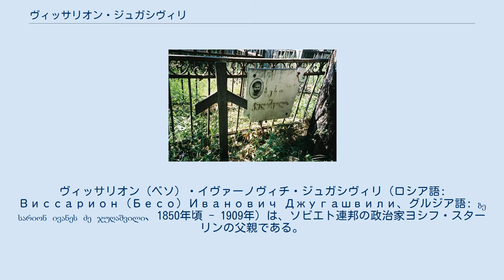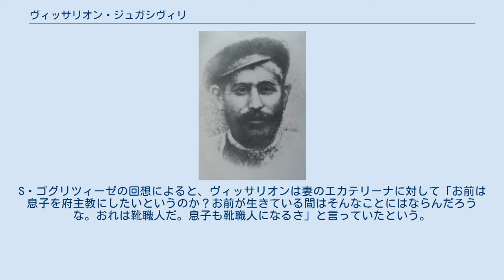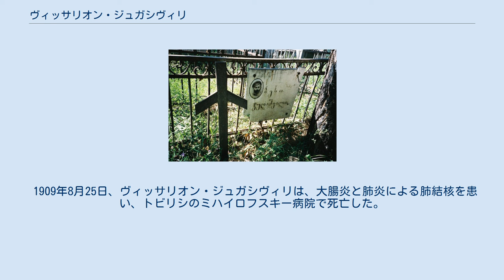ヴィッサリオン・ジュガシヴィリ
ヴィッサリオン（ベソ）・イヴァーノヴィチ・ジュガシヴィリ（ロシア語: Виссарион (Бесо) Иванович Джугашвили、グルジア語: ბესარიონ ივანეს ძე ჯუღაშვილი、1850年頃 - 1909年）は、ソビエト連邦の政治家ヨシフ・スターリンの父親である。
生年月日の詳細な情報は不明。
没日は8月25日とされる。
 ロシア帝国チフリス県で、ゴリの北にあるジジ・ジロ(ka)という小さな村にて、ザザ・ジュガシヴィリの孫息子として、正教徒の農奴の一家に生まれる。
彼の父は、村でグルジア人の葡萄畑の手入れをしていた。
ヴィッサリオンにはゲオルギーという兄弟がいたが、彼は血の気が多く、酒に酔ったうえでの喧嘩で刺殺された。
ヴィッサリオンの先祖はリアフヴィス谷の山の集落に住み、好戦的な封建領主であるアサチアニ公に隷属していた。
曽祖父であるザザ・ジュガシヴィリは、農民運動に参加して逮捕されて投獄されるも脱走して反乱を起こし、再び逮捕されるも再度脱走。
その後はトビリシの近くにあるジジ・ジロ村に移って同地で結婚した。
 アーソシヴィリ一家（ヴィサッリオンの親戚で、長い間村に住んでいた）によれば、ヴィッサリオンは税金の3ルーブルを払う余裕がなく、グルジアで仕事を探していた。
 グルジアのテラビにあるヴィッサリオン・ジュガシヴィリの墓 ジュガシヴィリは、ゴリのクルームベガシヴィリの家で生活した。
ジュガシヴィリはここで靴直しの仕事を手に入れ、アデリハーノフの靴工場で働く。
1872年5月30日にエカテリーナ・ゲラーゼと結婚する。
なお、彼ら夫婦の戸籍には「1874年5月17日に結婚。夫は一時的にゴリ居住の農奴ヴィッサリオン・イワノヴィチ・ジュガシヴィリ、正教徒、初婚、24歳。妻はゴリ居住の農奴グラフ・ゲラーゼの娘、エカテリーナ、正教徒、初婚、16歳」とあるため、彼らの結婚の月日に関しては資料によって複数の食い違いがある。
 ヴィッサリオンは、色黒で、中背のやせぎすで、額は狭く、口ひげと顎ひげを生やした男であった。
酒を飲むと酔いが早く回り、怒りっぽくなった。
結婚後、最初にミハイル、ゲオルギーという2人の子供を儲けるも、乳児の段階で死んだ。
1878年12月18日、3人目の男児としてヨシフが生まれる。
 ジュガシヴィリはついに自分の仕事の作業場を開いた。
彼の仕事は繁盛し、家族とともに幸せに暮らした。
しかしながら、まもなくジュガシヴィリは深刻なアルコール使用障害に陥り、若い妻と幼い息子のヨシフに対して暴力的になり、虐待するようになる。
 妻のエカテリーナは、息子のヨシフを司祭にしたがっていた。
S・ゴグリツィーゼの回想によると、ヴィッサリオンは妻のエカテリーナに対して「お前は息子を府主教にしたいというのか？お前が生きている間はそんなことにはならんだろうな。おれは靴職人だ。息子も靴職人になるさ」と言っていたという。
ジュガシヴィリは、息子のヨシフに自分の跡を継いで靴職人になって欲しかったにもかかわらず、妻のエカテリーナはヨシフを正教会の聖職者学校に入学させて教育を受けさせた。
 これに激怒した大酒飲みのジュガシヴィリは、地元の酒場を破壊し、村の警察長官を非難した。
これにより、ジュガシヴィリはゴリから強制退去させられることになる。
彼は妻と息子をゴリへ残し、トビリシに靴工場を見つけてそこへ移住した。
 息子のヨシフが正教会の神学校に入学したとき、ジュガシヴィリはヨシフを退学させる代わりに靴職の技術を教えようと試みるも失敗に終わる。
ヨシフが神学校を除名されたあとに、ジュガシヴィリは息子との対面を果たす。
これが父と子の最後の対面となる。
父が呼び寄せたヨシフは、父が働いていたトビリシの工場でストライキの組織化を試みた。
 ジュガシヴィリは息子に、「お前は商売を学ぶべきだった」と軽蔑して告げた。
 1909年8月25日、ヴィッサリオン・ジュガシヴィリは、大腸炎と肺炎による肺結核を患い、トビリシのミハイロフスキー病院で死亡した。
 死後はグルジア（現在のジョージア国）のテラヴィに埋葬された。